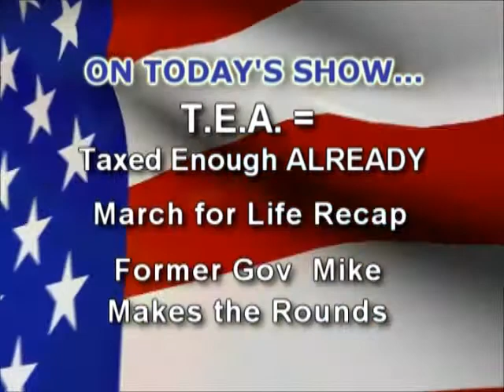2 17 13 Tea Party Mantra